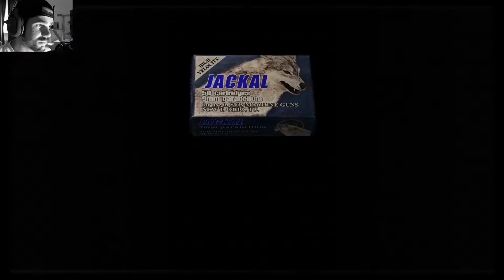DER IRRGARTEN | Let's Play Resident Evil 4 #20 | Full HD 1080p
Hey Leute!

Auf der Suche nach Ashley treffen wir wieder auf den kleinen Giftzwerg Salazar, welcher uns in seinem Irrgarten blutrünstige Hunde auf den Hals hetzt!

Viel Spaß!